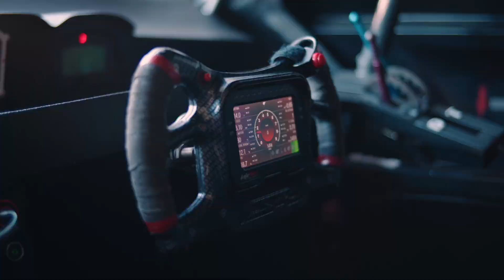Vlog nos boxes da NASCAR Brasil com piloto Vitor Genz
Seja bem vindo a mais um vídeo, hoje vou te mostrar como são os bastidores da NASCAR Brasil, categoria que vem crescendo muito no ano de 2023. Vou te apresentar a área de boxes e qual é o meu trabalho fora da pista além de pilotar.

Seja bem vindo! Sou Vitor Genz, construí minha carreira competindo na Stock Car, ao lado dos melhores pilotos brasileiros, acumulando resultados importantes, como uma vitória na Stock Car.

Hoje, além de competir em categorias como NASCAR Brasil e Endurance Brasil, eu compartilho o que aprendi ao longo de 24 anos de experiência nas pistas em programas de treinamento online.

Também fui consultor de pilotagem de Felipe Massa na Stockcar por 2 anos.

Nos vemos na pista.

Parceiros:
Meus equipamentos:

Base (motor) do Volante: ProRacing Direct Drive 20 Nm com Simucube

Meu volante: ProRacing SR-GT

Meu pedal: Proracing Simuladores V2

Meu Cockpit: Extreme Simuladores AX80 - Alumínio

Iflag: F3D Sim Racing

Minha máquina:
PROCESSADOR AMD RYZEN 7 5800X
PLACA DE VIDEO EVGA NVIDIA GEFORCE RTX 3080
PLACA-MAE GIGABYTE AORUS X570 AORUS PRO
MEMORIA XPG GAMMIX D10, 32GB 2X16GB
SSD PNY CS2130, 1TB, M.2
WATER COOLER NZXT KRAKEN X63 280MM